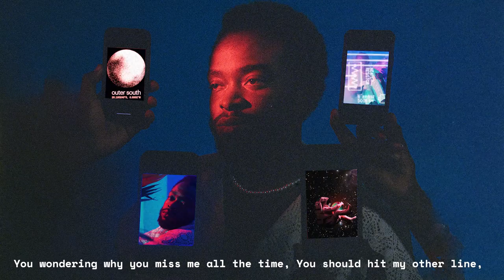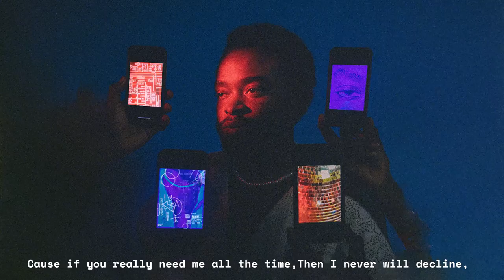Tim Lyre - Spanish Lime (Official Visualiser)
Tim Lyre presents the official visualiser for 'Spanish Lime'.

'Spanish Lime' is taken off the debut album by Tim Lyre 'WORRY ᐸ'. It's produced by Tim Lyre & July Drama.

Lyrics
Yeah woah,
Yeah yeah woah,

You wondering why you miss me all the time,
You should hit my other line,
Yeah woah,
Yeah yeah woah,
Cause if you really need me all the time,
Then I never will decline,
Yeah woah,
Yeah yeah woah,
If that’s just how you’re feeling all the time,
I’ll be with you every night,
You’re sweeter than a spanish lime
[Verse]
She said I don’t mean to bother you,
Been calling you since half past noon,
Now we’re deep in the night and it’s overdue,
And babe I miss the rendezvous,
I said I'm far away but I’m all alone
Still I'll try to hurry to you,
But baby in the meantime,
It’s your direct line,
Just called me anytime
Woah

Yeah woah,
Yeah yeah woah,
You wondering why you miss me all the time, You should hit my other line,
Yeah woah,
Yeah yeah woah,
Yeah woah,
Yeah yeah woah,

[Outro]
Ooh babe
worry less,
I’ll be here to remedy your loneliness,
If you need a ride I'll come around your address,
If we don’t make it back to mine it’s all for the best
worry less